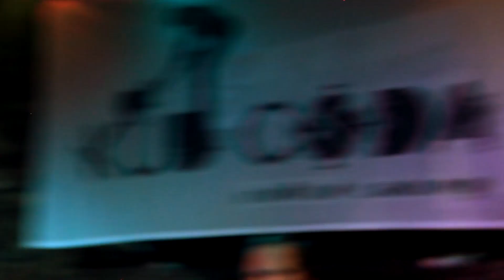Ustavil bi čas - KUD Coda @ Kakovost iz Slovenije (California cover)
California - Ustavil bi čas
8. junij 2018, Jazz klub Satchmo, Maribor

Alternativna glasbena šola KUD Coda iz Maribora je zasnovala projekt za promocijo slovenske glasbe, Kakovost iz Slovenije. Projektne koncerte v celoti sestavlja slovenski repertoar, in sicer v obliki pregleda največjih uspešnic od 2017 do vključno Slovenske popevke v 60-ih po desetletjih.